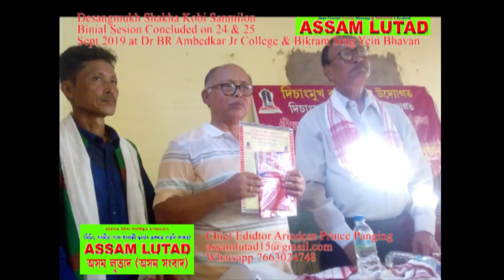Desangmukh Kobi Sanmilon Lutad Migang Arindom Panging @ Assam Lutad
Desangmukh Kobi Sanmilon confered Lutad Migang Arindom Panging @ Assam Lutad
All Assam Kobi Sanmilon & Desangmukh Kobi Sanmilon